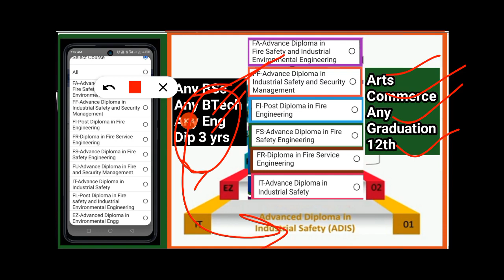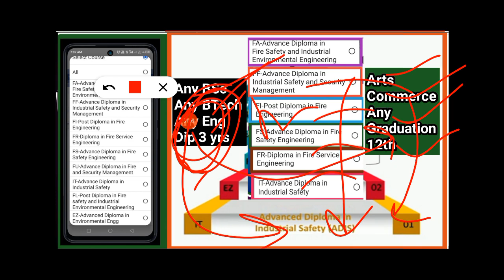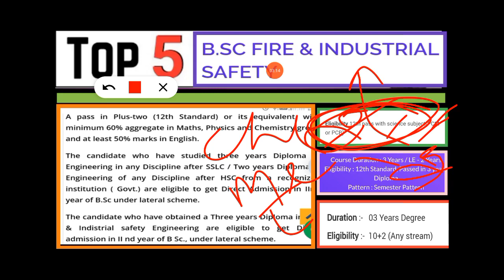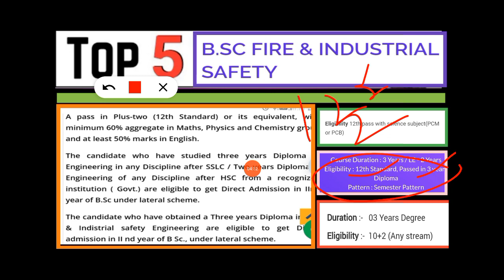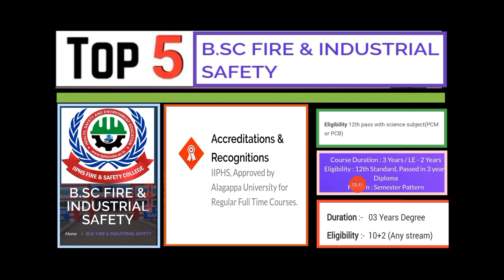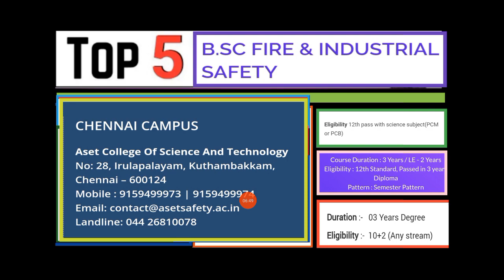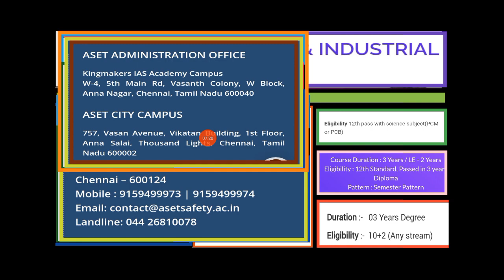Bsc Fire and Safety Engineering I Bsc Fire and Safety Course 🔥Top 5 Best Bsc Fire and Safety College